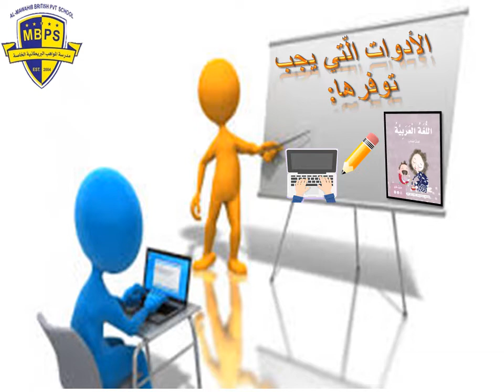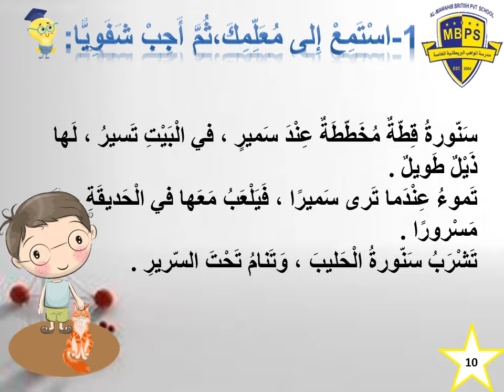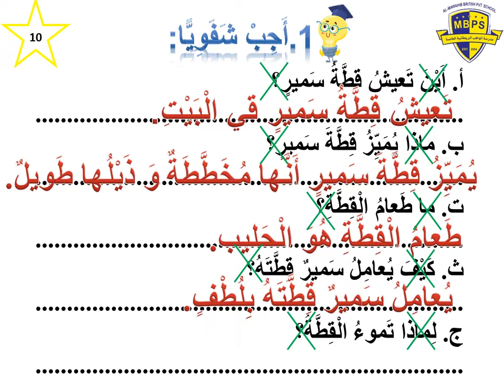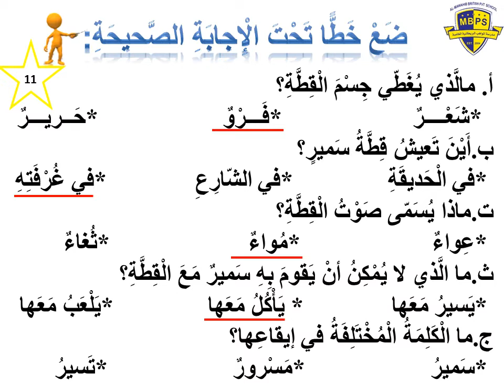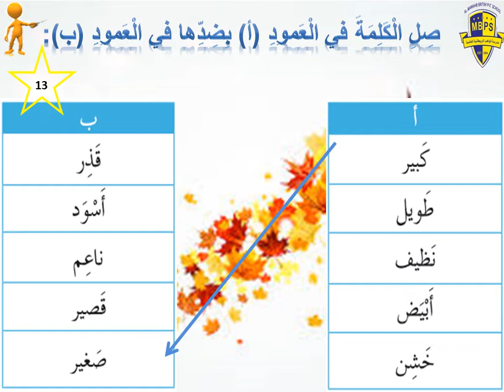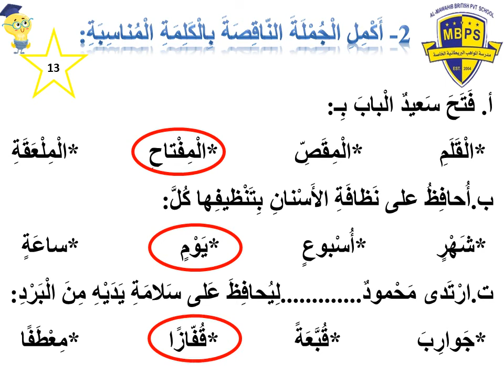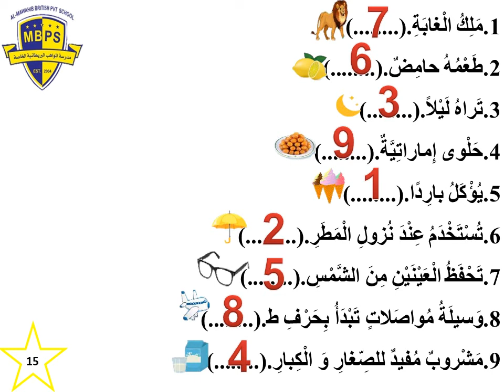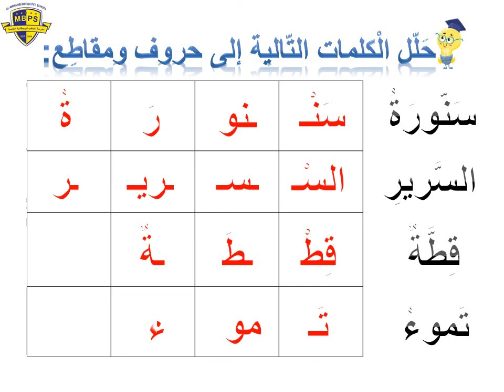12-04-2020 مراجعة 1 للصف الأول فيديو